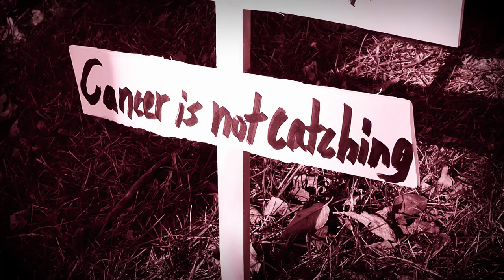A Beautiful Hell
A Beautiful Hell by Carol Kapaun Ratchenski, available from newriverspress.com, spdbooks.org, and at amazon.com.

"'Nothing stops time and its losses,' these poems attest. A BEAUTIFUL HELL narrates the terrible journey into the profound maw of grief one who has experienced great loss must traverse. Told from a distance of years, the poems do 'laps around the cemetery years later,' documenting how close experience with death irrevocably marks and changes the ones who live through it. These poems rant and argue, they chant and console and cajole, they soothe and advise. A BEAUTIFUL HELL is a necessary handbook for anyone who is facing or has faced that unimaginable country—in other words, all of us. 'Music like cancer runs in our family,' one poem reports. Fortunately for us, in Carol Kapaun Ratchenski's devastating poems, the music always has the last say." —Debra Marquart